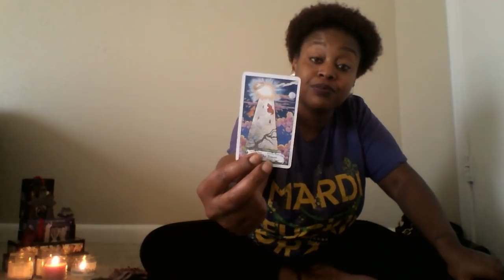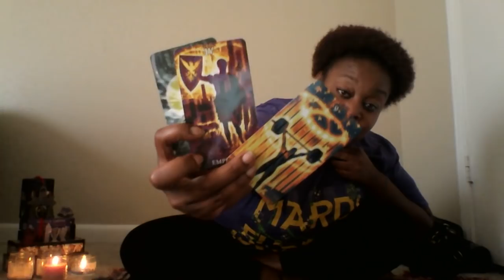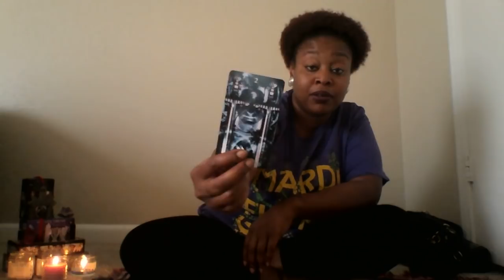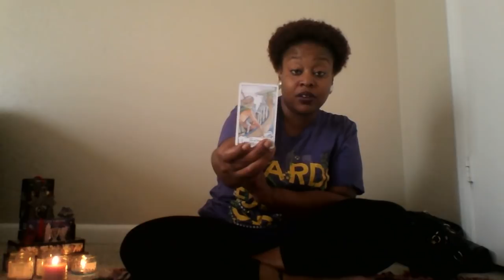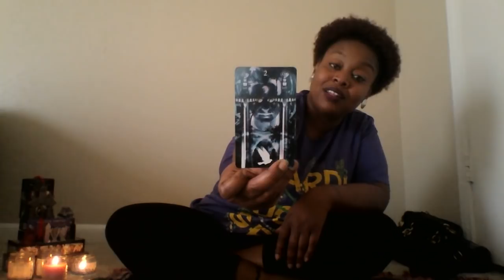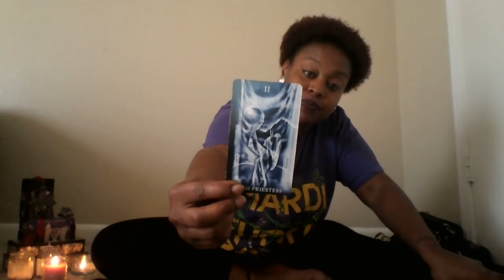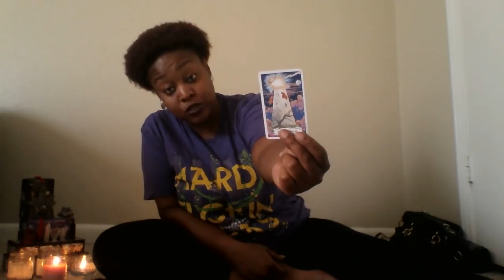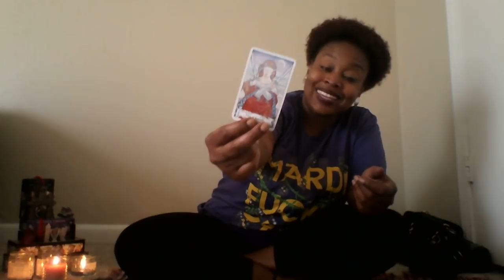Water Signs- 15-31st May (Pisces, Cancer, Scorpio)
My name is Mocha. I am an Intuitive Tarot Card Reader. My sun sign is Aries/Moon Aquarius/ Rising Aries and Venus in Taurus. I do Cuss as I'm from the south and just quite naturally lit 🔥🔥. Messages are channeled from and thru love and light. I am also a Crystal Healer (Shamanic) and work to transmute negatives into positives. I am also naturally comical as we are ALL family of UNCONDITIONAL LOVE. LIGHT SEEDS of the Universe. Enjoy ✨💫💚💟. I am currently offering Over the phone, Google Hangouts or Skype readings.

My channel is new so I do accept small donations as they do help the channel to grow. I appreciate the love and support in advance.  That link is

10 min- 1 Card 1 Question Readings (same day)- $10
15 min- 2 card Pull How Does He/ She Feel- $20 (same day $25)
30 min- 3 Questions - $50 (same day $65)